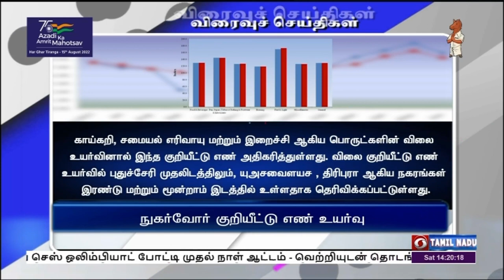பொதிகை பிற்பகல் 2.00 மணி விரைவுச் செய்திகள் [30.07.2022]PodhigaiTamilNews